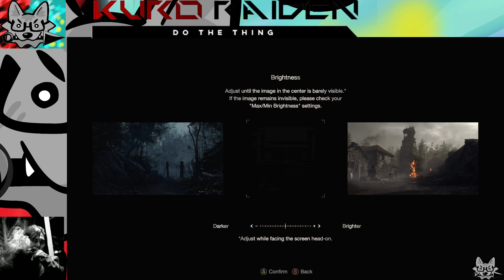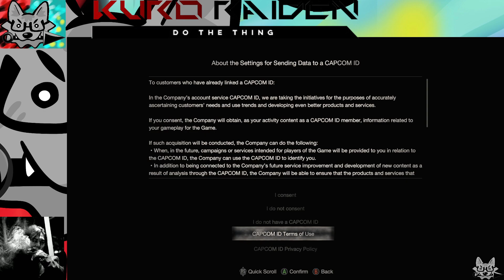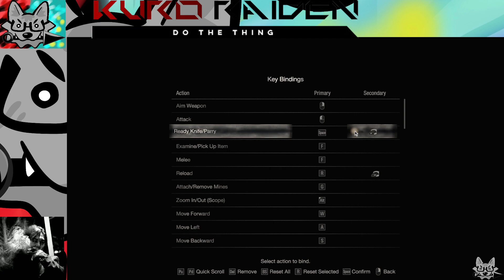Resident Evil 4 Remake Demo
if you wanna tip :D